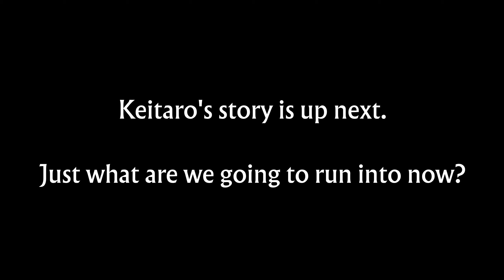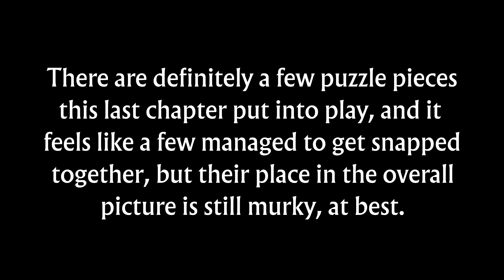Let's Play 13 Sentinels: Aegis Rim, Part 39 - Kurabe House Mysteries!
It's time to jump back into Keitaro's story, and see exactly what he got up to in the time from his arrival in 1985 to the point Natsuno blackmailed Juro to get him a more stable living situation.  Among other things.

Thumbnail by StarPrincessHLC